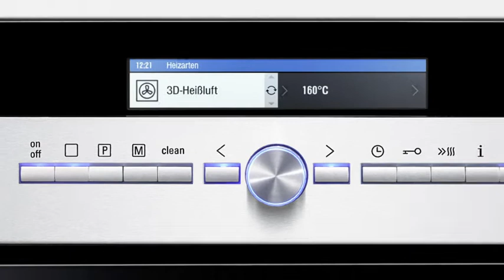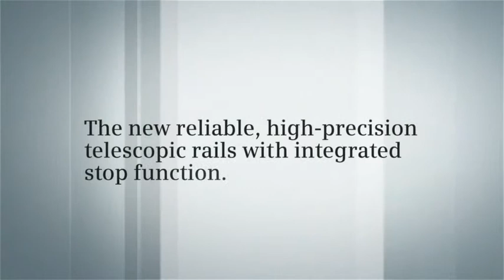Siemens Telescopic TFT sofClose combined